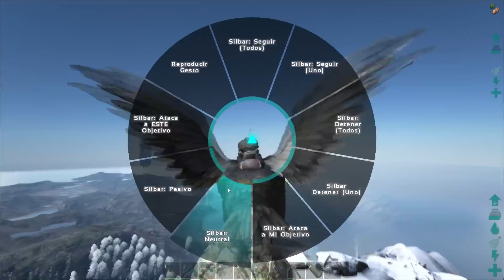CASTOR INESPERADO | ARK: Survival Evolved #59 Mods | Temporada 3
En este capitulo tendremos un animal sorpresa ademas lograremos encerrar a mas animalitos en el laboratorio.